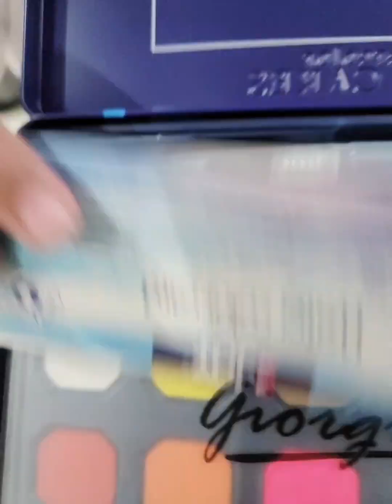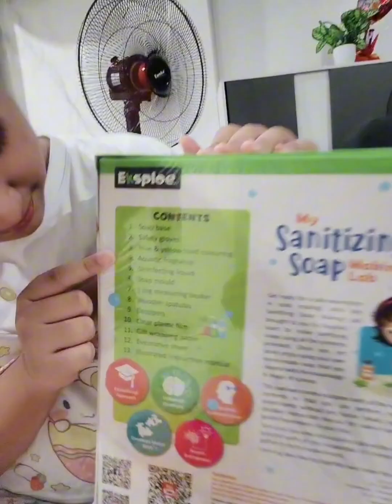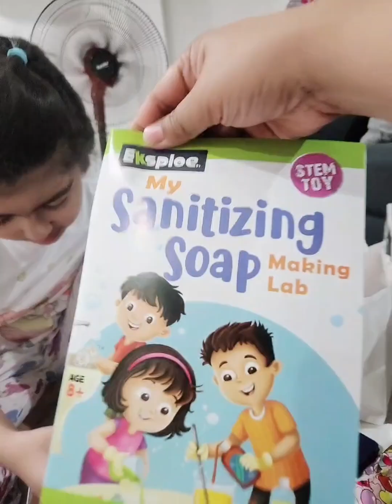Unboxing Birthday Gifts | Aember's bday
Aember's unboxing birthday gifts